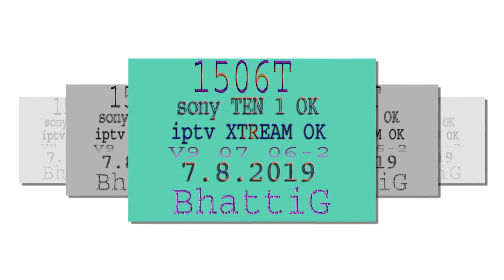1506T IPTV XTREAM SONY TEN 1 OK